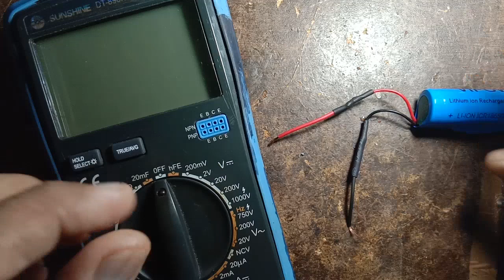Emergency LED bulb servicing...